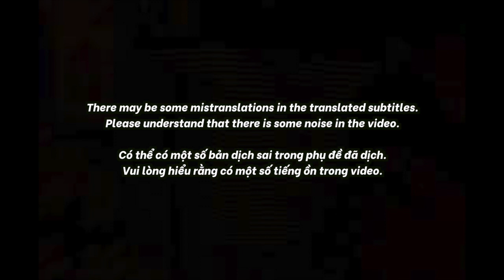🇻🇳🇰🇷🔥Korean Hiphop Junkie react to Wxrdie - pushing P "freestyle" (VN/ENG SUB)